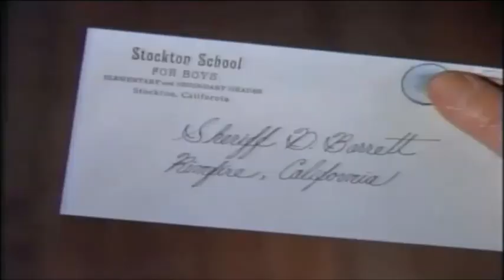The Big Valley Full Episodes 🎁 Season 3 Episode 22 🎁 Classic Western TV Series